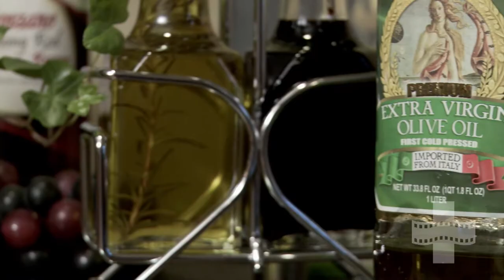Eat for a Longer Life Series | The Mediterranean Diet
What's so great about the Mediterranean Diet? It's heart healthy and doesn't require strict calorie limitations. Megan Madden, a registered dietitian, explains what the Mediterranean Diet consists of, as well as the health benefits that come with it.